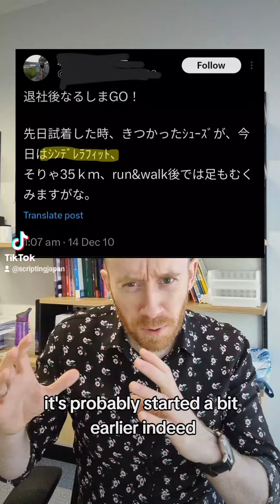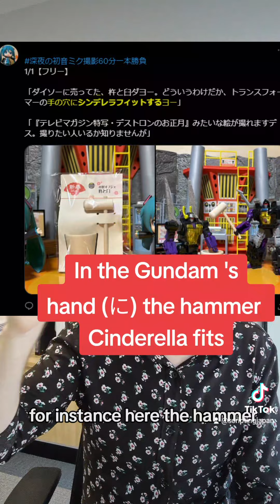Japanese Slang Review: シンデレラフィット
In this video I explain the Japanese slang term (流行語) シンデレラフィット